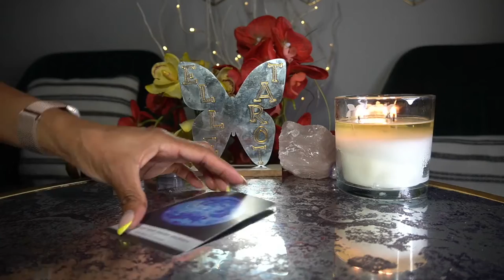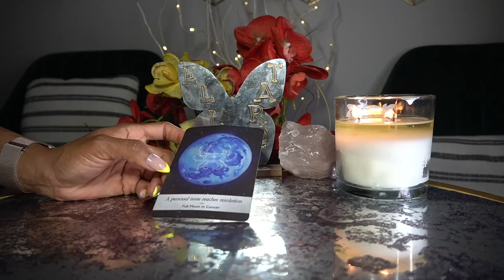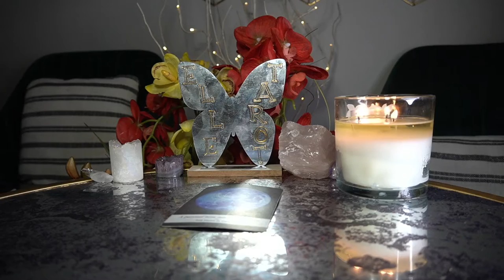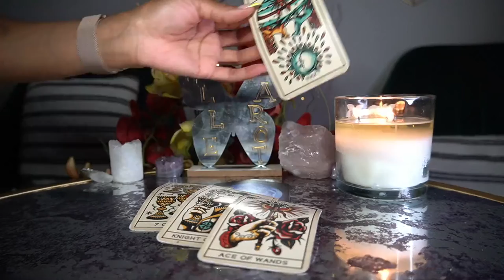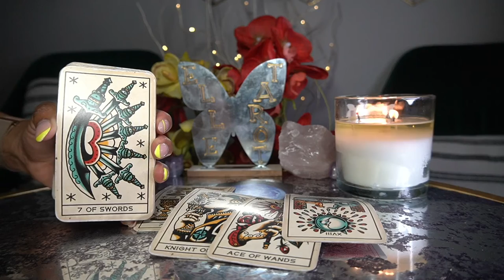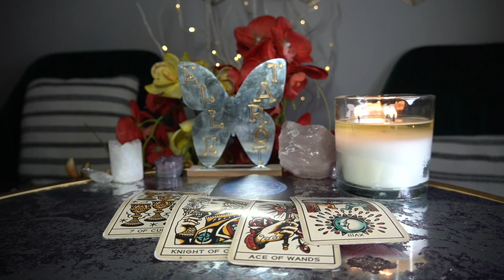PISCES APR '22 WRITE THE VISION, MAKE IT PLAIN